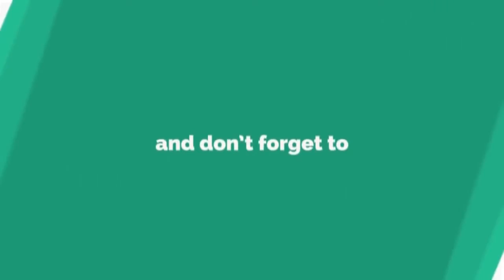Major Accident At Navabpeta || Krishna District || NRTV